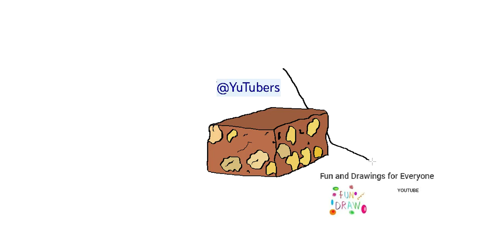Hvernig á að teikna súkkulaði með möndlum